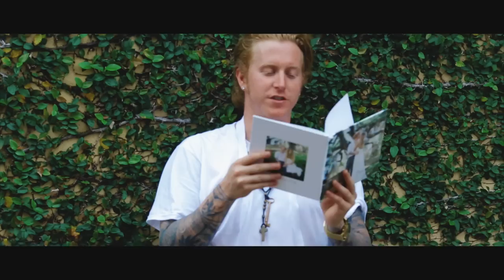OUR WEDDING VIDEO!!! (Travis and Jenny)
All music by Travis Clark.

Our mailing address:
USA